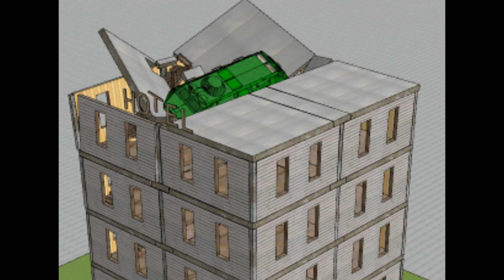Mario over-clocks his toaster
Wait, does this make it a gaming-toaster?  If over-clocking computers for better graphics is bad, over-clocking toasters for better toasting is even worse.  Trust me, I've tried, and the only thing I got out of it was a 450ft deep, 4 mile wide crater.  Also by the way, again, I don't own any of the content in the movie except for the picture of my desktop (yes, THAT'S my background) and the short bits where a BTR-60 crashes through the roof of a hotel, and the picture of the car that got blowed to smitheroons.